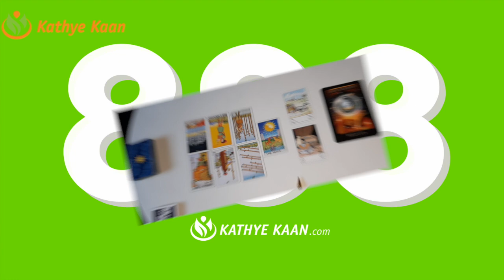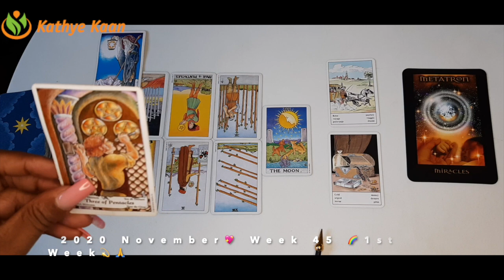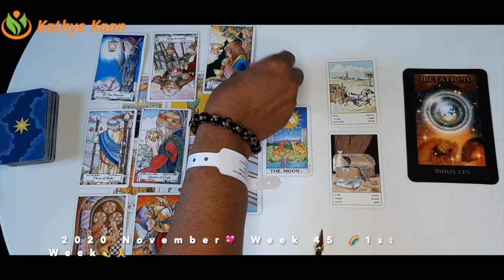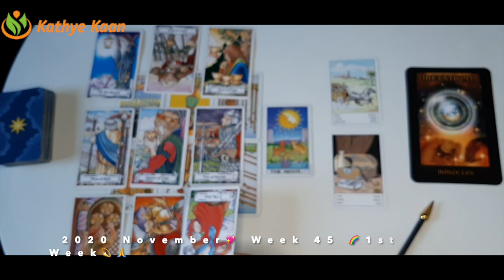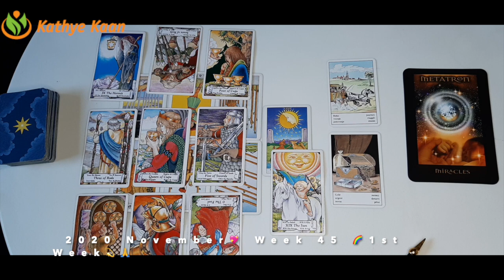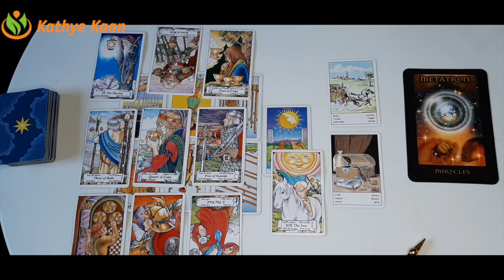CANCER Waiting For Money To Come In 💖 WEEK 46 | Weekly Tarot Reading | November 09-15 Horoscope 💫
Kathye